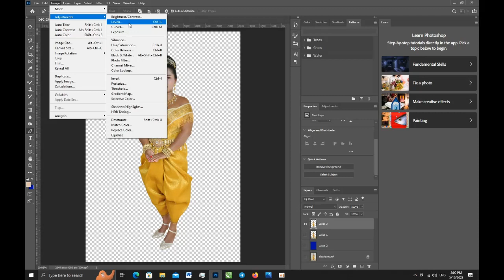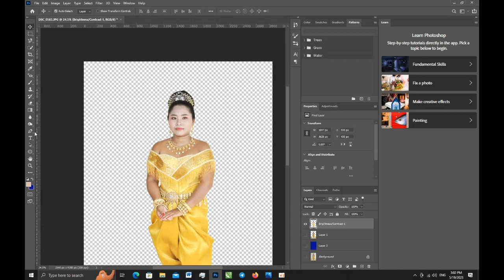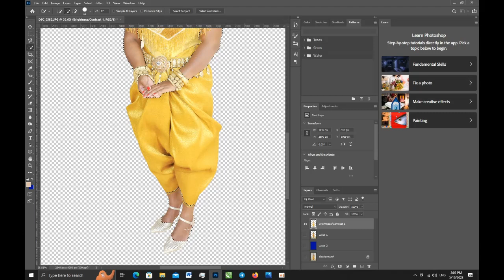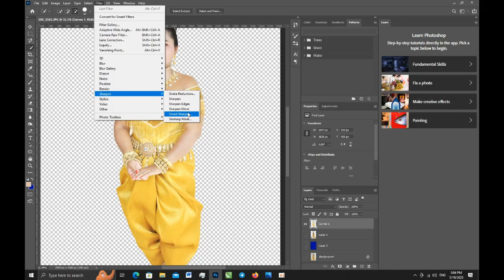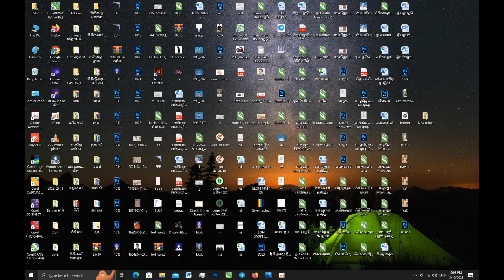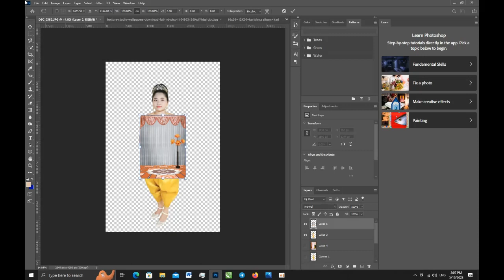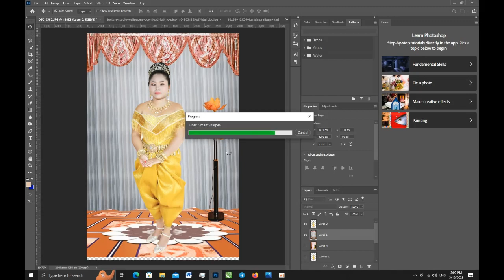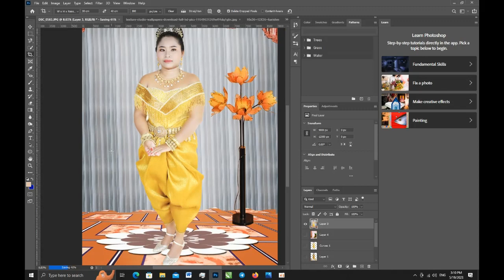How to edit skin in Photoshop cc